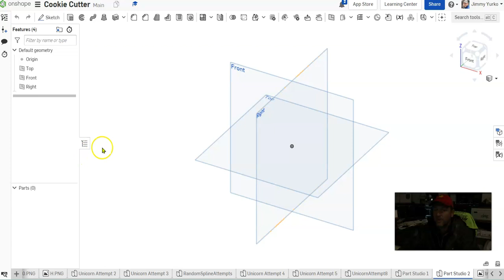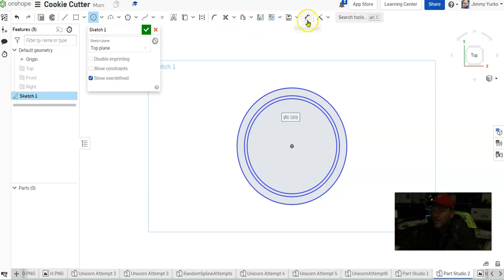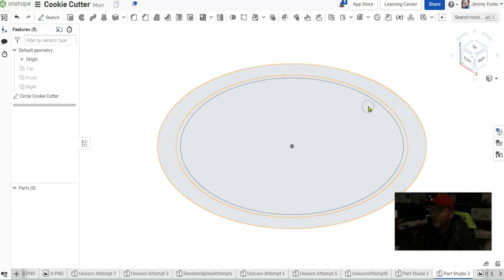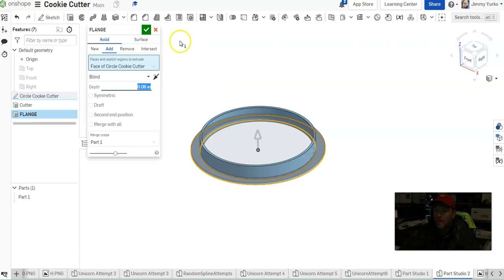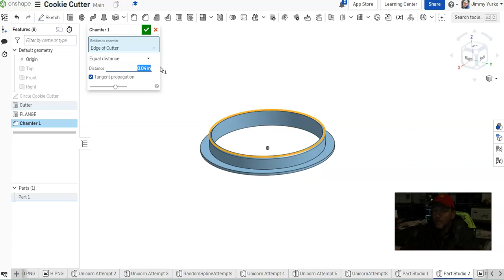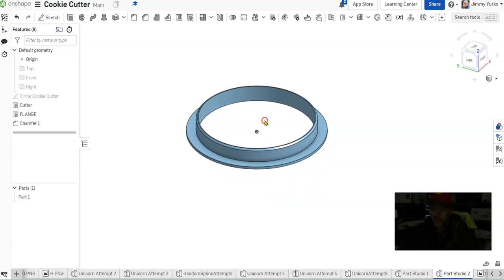CIRCLE COOKIE CUTTER